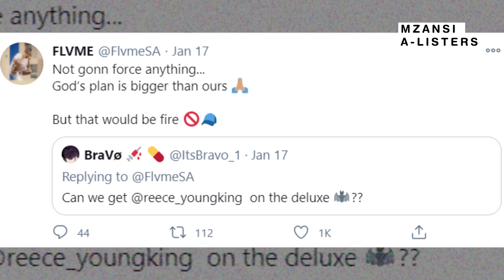FLVME Says He Won't Force Anything With A-REECE